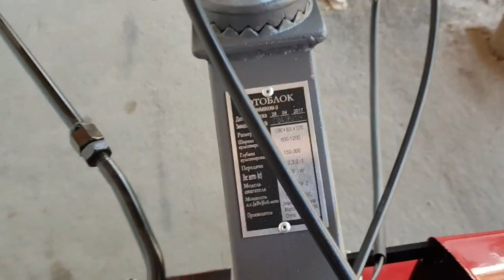WEIMA WM900-3 NEW ARRIVAL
PLEASE GO TO OUR
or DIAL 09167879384